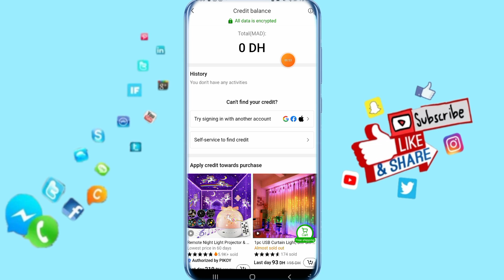How To Find Your Credit Balance On Temu App